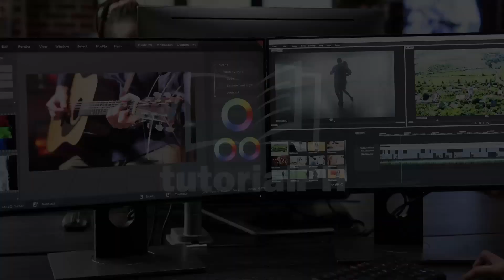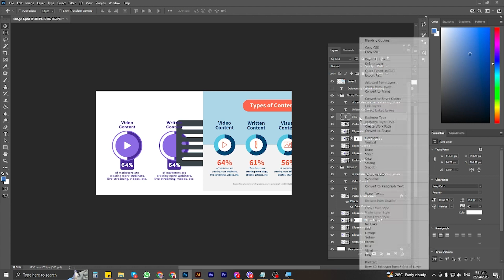Vector Smart object not working on Photoshop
Ayaw ma open ang Vector Smart Object
Adobe Photoshop
Could not edit the original smart object because the application which created the smart object could not be launched.
Smart objects cant open
Smart object not working
Vector Smart object not working